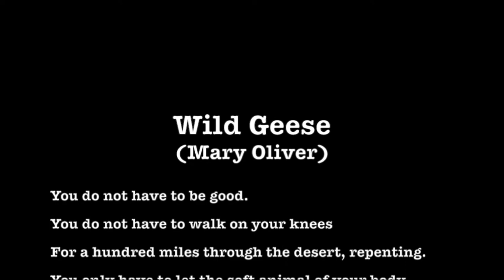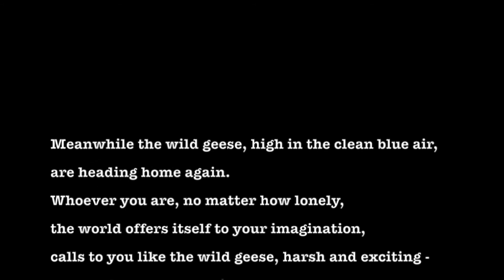GIANNI LENOCI Trio - Wild Geese (extract) - 2020 Dodicilune, Puglia Sounds Record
Il 30 settembre 2019 una subdola malattia spezzava l’esistenza e l’intensa attività di Gianni Lenoci. A un anno esatto dalla sua scomparsa esce, per l’etichetta Dodicilune, "Wild geese", ultima registrazione del musicista, pianista, compositore e didatta pugliese affiancato dal solido contrabbasso di Pasquale Gadaleta e dal magistero ritmico di Ra-Kalam Bob Moses, eccellente batterista e percussionista statunitense che, dagli anni ’60 a oggi, ha collaborato tra gli altri con Pat Metheny, Gary Burton, Dave Liebman, Mike Gibbs, Hal Galper, Gil Goldstein, Steve Swallow, Steve Kuhn, Sheila Jordan, George Gruntz, Emily Remler, Harold Vick, Jumma Santos, Jack Gregg, Jack DeJohnette, Roland Kirk, Larry Coryell. La tracklist propone nove brani di Ornette Coleman (“Job mob”, “Sleep talking”, “Latin genetics” e “The beauty is a rare thing”), Carla Bley (“And now, the Queen”, “Vashkar”, “Olhos de gato” e “Ida Lupino” e Gary Peacock (“Moor”).

Il disco è prodotto da Dodicilune in collaborazione con l’Associazione culturale musicale Gianni Lenoci con il sostegno di Puglia Sounds Record 2020/2021 della Regione Puglia (FSC 2014/2020 - Patto per la Puglia - Investiamo nel vostro futuro) e distribuito in Italia e all’estero da IRD e nei migliori store on line da Believe Digital.

L’etichetta Dodicilune, fondata da Gabriele Rampino e Maurizio Bizzochetti è attiva dal 1996 e dispone di un catalogo di oltre 250 produzioni di artisti italiani e stranieri. Distribuiti nei negozi in Italia e all'estero da IRD, i dischi Dodicilune possono essere acquistati anche online, ascoltati e scaricati sulle maggiori piattaforme del mondo grazie a Believe Digital.